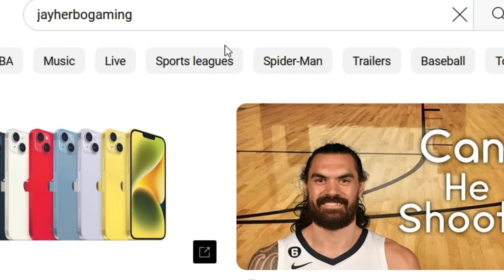Mario Party, but it's in Roblox